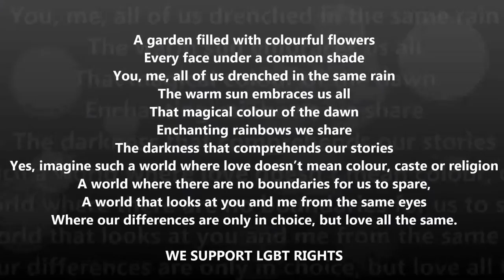Santosh Pant on LGBT Rights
The British Council is committed to equality and positive action to promote equality of opportunity. Our Equal Opportunities Policy helps to ensure that there is no unjustified discrimination on the basis of gender, sexual identity, age, religious belief, ethnicity, work pattern, or disability. Veteran actor Santosh Pant shares his thoughts in support of ‪#‎LGBT‬ rights.